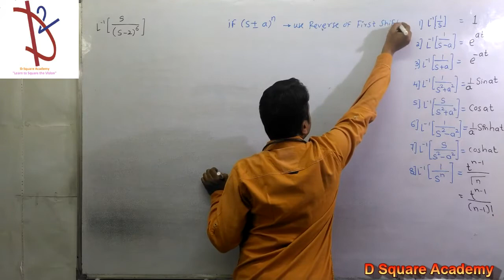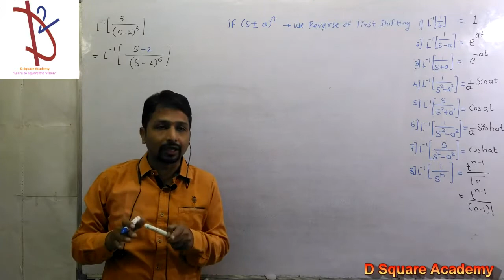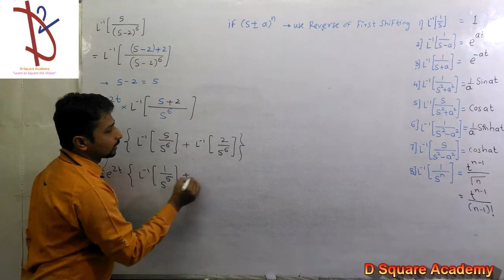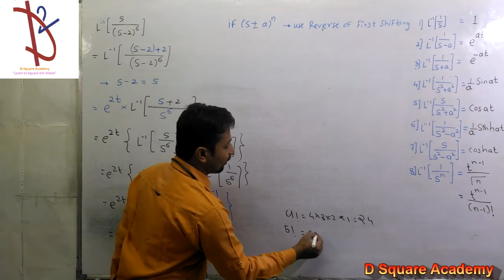Q 3 Inverse Laplace Transform I Type 1 I Reverse of First Shifting